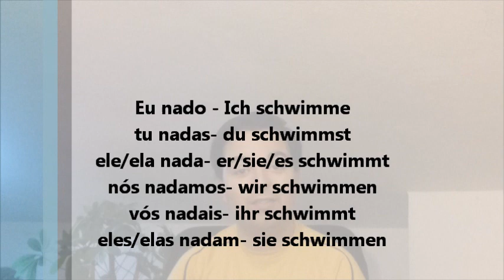Aprender Alemão - Aula nº 71 (Verbo Nadar no Presente)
Olá! esta é a aula 71 na qual irão aprender o Verbo "Nadar" no Presente em Alemão!